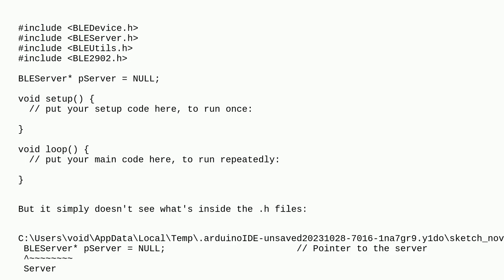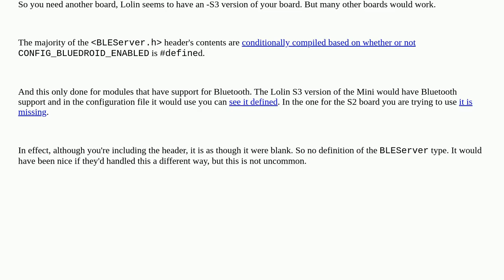Arduino: Some of my include statements do not work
Some of my include statements do not work

A special thanks goes out to the community

  esp32 compilation-errors board